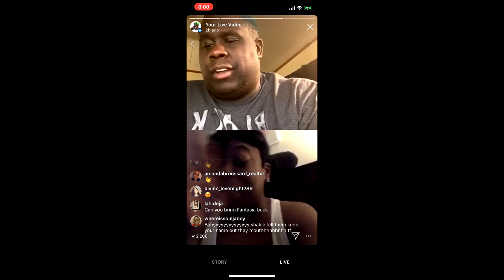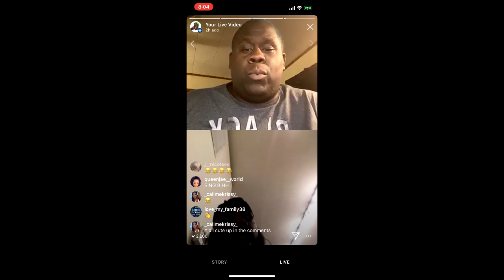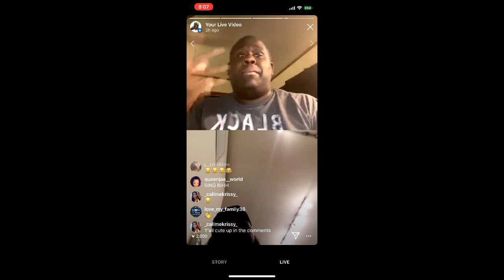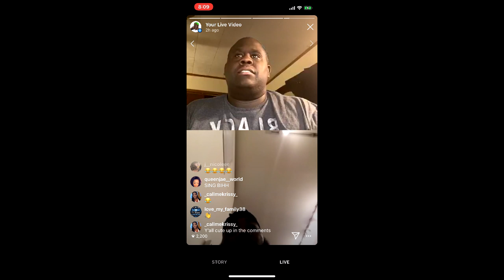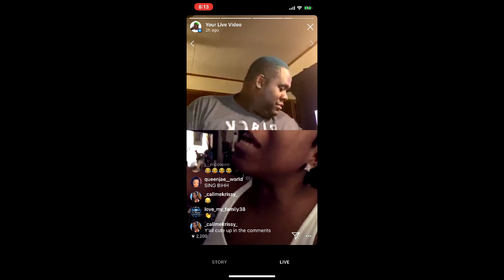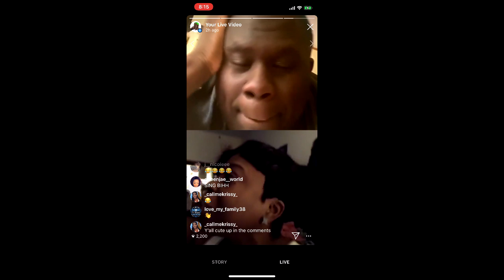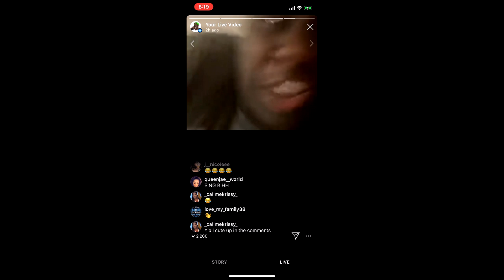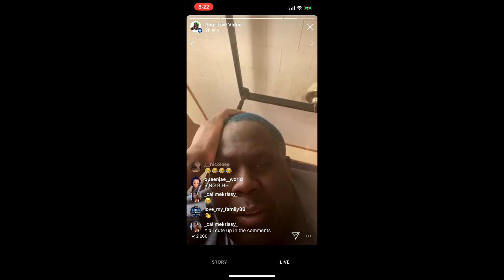MC Shakie asks Slash About The Flop of the Week